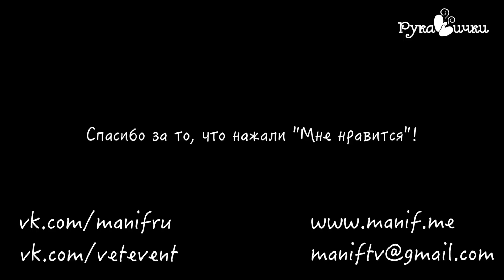Запеченная индейка. Здоровое питание. (рецепт рукавички)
Запеченная индейка

Ингредиенты:
Филе индейки (грудка) – 1кг (цельный кусок)
Чеснок – 5 крупных зубчиков
Тимьян свежий – 5-7 веточек
Оливковое масло – 2 ст.л.
Соль
Черный перец свежемолотый
Кулинарная нить

Разогреть духовку до 160° (режим верх-низ, с конвекцией можно на 10-20 градусов меньше).

Очищенные зубчики чеснока нарезаем на крупные дольки.

Мясо индейки ополаскиваем, промокаем бумажным полотенцем.

Разрезаем как булочку для сэндвича – не до конца (как книжка). Делаем надрезы-кармашки острым ножом на внутренней поверхности филе в произвольном порядке. В каждый кармашек помещаем чеснок.

Солим и перчим, посыпаем тимьяном (или любой другой специей, какая нравиться). Можно положить сюда же немного (грам 50) белого изюма или кураги. Это придаст мясу пикантную сладость, но и калорий добавит.

Плотно скручиваем мясо в рулет. Туго перетягиваем кулинарной нитью (более толстой нить это делать удобнее. Если нет специального шнурка, его можно заменить – просто сложить в 4-8 раз обычную некрашеную хлопчатобумажную нить). Связываем концы нити.

Солим перчим сверху.

Запечатываем мясо: разогреваем сковороду как можно сильнее, но так6 чтобы не устроить пожар. Выливаем на нее оливковое масло и обжариваем рулет до румяного цвета со всех сторон. Задача – создать корочку, так мясо не пересохнет в духовке, сохранит больше сока и будет выглядеть одинаково румяным со всех сторон.

Процедура запечатывания не обязательна. Можно поместить мясо в форму для запекания, слегка смазать его сверху маслом или обезжиренным йогуртом. И поставить запекаться.

Форму с мясом ставим запекаться на 1 час – 1:20. За 10 минут до готовности можно увеличить температуру и включить гриль, чтобы получилась румяная корочка.

Если ты решишь запечь овощи на гарнир, их можно поместить в ту же форму. Главное, учесть, что разные овощи готовятся с разной скоростью. Например:
Некрупный картофель и морковь – 30-35 минут; баклажаны, фенхель, сладкий перец – 20 – 25 минут; цукини, кабачки, брокколи, цветная капуста – 10 – 15 минут. Конечно, все будет зависеть от размера овощей (чем мельче – тем быстрее все готовится). Порезанные и мытые овощи слегка посолить, поперчить, можно сбрызнуть маслом, можно добавить любимых специй.

Ягодный соус к птице

Ингредиенты

Замороженные ягоды (брусника, клюква) -300г.
Вода – немного, 200мл.
Сахар  - 4-5 ст.л. без горки
Крахмал – 2 ч.л.
Вино красное сухое – 40-50мл.
Погружной блендер

✔Музыка/Music:
Torpedo Boyz -- Welcome To The Sugar Show